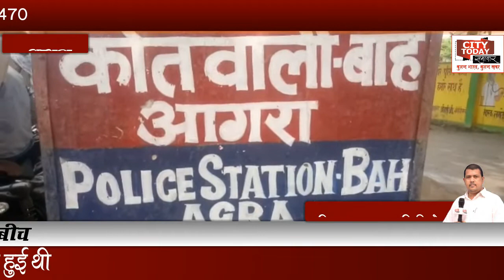प्रधानमंत्री का नारा है बेटी ,बचाओ बेटी बढ़ाओ बेटी दिवस पर एक बेटी लड़ती जिंदगी मौत के बीच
बाह ब्रेकिंग न्यूज़
थाना बाह क्षेत्र में एक मामला आया सामने खुलकर नगर ,पालिका मोहल्ला तकिया शहर ,एक बेटी लड़ रही है जिंदगी मौत ,के बीच बिटिया दिवस के ऐसा मामला सामने आया ,प्रधानमंत्री का नारा है बेटी ,बचाओ बेटी बढ़ाओ लेकिन कुछ जालिम लोग बेटियों को जीने नहीं देते बाह निवासी तकिया शहर की बेटी 7/2/ 2016 मेहगांव जिला ,भिंड मध्यप्रदेश में हुई थी पूरी रीति रिवाज के साथ बेटी के पिता ने दीया था लाखों रुपए का दहेज
पिता ने अपनी बेटी को बड़े, खुशियों के साथ विदा किया लेकिन कुछ महीनों ही बेटी ससुराल में खुश रहे उसके बाद ,बेटी के साथ दुर्व्यवहार होने लगा जेड ससुर सास एवं बेटी का पति ,आए दिन मारपीट करने लगा ,और दहेज की मांग करने लगा ₹200000 एक गाड़ी डिमाइंड ,कर दी बेटी का पिता देने में असमर्थ तो निर्दई बेटी के ससुराल, वाले अत्याचार पर अत्याचार करने लगे यहां तक कई एक बार बेटी की हत्या करने का षड्यंत्र ,इस बात की जानकारी बेटी के परिवार वालों को पता चला अत्याचारों ,ने बेटी के ससुराल भेजने से मना ,कर दिया लेकिन सगे संबंधी रिश्तेदारों की वजह से कई एक बार ,पंचायत के तौर पर सुलहनामा करके बहला,फुसलाकर बेटी को ले गया लेकिन वही पुरानी अत्याचारी कहानी फिर से दोहरा दी तंग ,आकर थाना में गांव में बेटी ने ,शिकायत पत्र भी दिया लेकिन थाने के कुछ अधिकारी डरा धमका कर भगा दिया ,बेटी  शारी उसी घर में अत्याचार साहिती हुई अपना जीवन गुजारा कर रही थी जालिमो, इतना अत्याचार करने पर मन नहीं भरा एक बेटी की हत्या करने षड्यंत्र रचिल्या ,लिया पति जेठ और शास, तीनों लोगों ने बेटी को दबोच लिया केले सागर गला दबाते हुए बेटी की हत्या करने की कोशिश की ,किसी भी तरीके से उन जालिमों से वाहा ,से छत कूदकर भाग निकली ,अपनी जान बचाकर किसी भी तरीके से अपने मायके रोती बिलखती लंबी सांसे लेती हुई अपने घर पहुंची ओर ,पूरा हाल अपनी मां की गोद में रो-रो कर बताया आसपास के लोग इकट्ठे ,होकर यह मंजर देख कर आंसू निकल पड़े ,अपनी बेटी को लेकर थाना बाह में तहरीर दी ससुराल जनों के खिलाफ पुलिस ,ने बेटी को मेडिकल के लिए आगरा रेफर कर दिया और ,बेटी के परिजनों को कानूनी कार्रवाई एवम ,दोषियों को नहीं बख्शा जाएगा ,सिटी टुडे समाचार, बुलंद भारत बुलंद खबर नीरज धनगर की रिपोर्ट साथी नीरज यादव के साथ